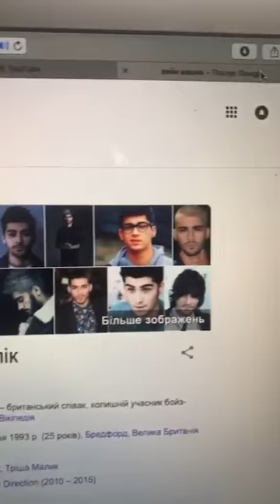Аня рассказала самые лучшие моменты в ее жизни❤️